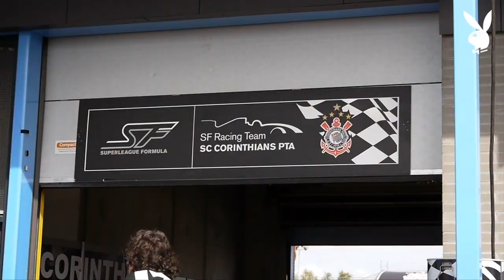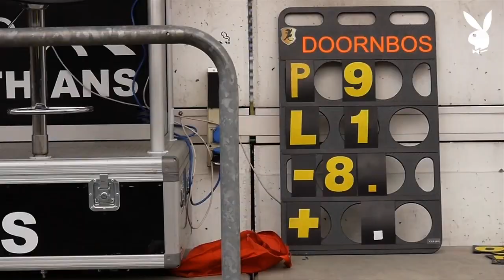Robert Doornbos Superleague Formula Assen